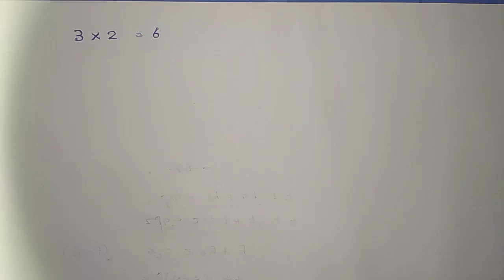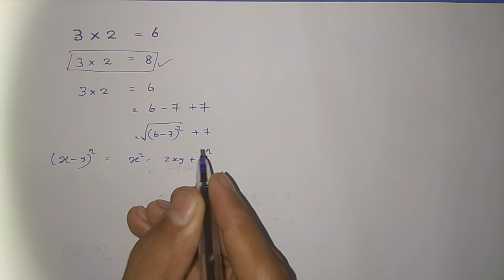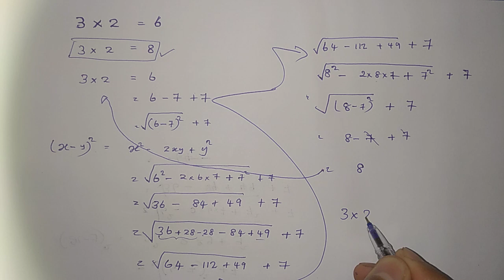මෙහෙම උනේ කොහොමද, | Mind Reading Tricks | How to Read Friend Mind | Sinhala | මොලකාරයන්ට පමණයි.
Learn 3 Digit Multiplication easily | Math Tricks | Brain Development
Math Magic Trick | Mind Reading Tricks | How to Read Friend Mind | Sinhala | මොලකාරයන්ට පමණයි
Multiplication maths trick in sinhala | ඕනම ගාණක් පට ගාලා ගුණ කරන්න මෙන්න සුපිරි කෙටි ක්‍රමයක්/trick